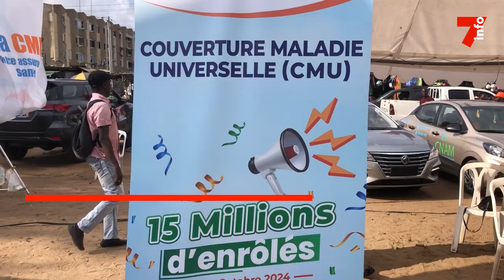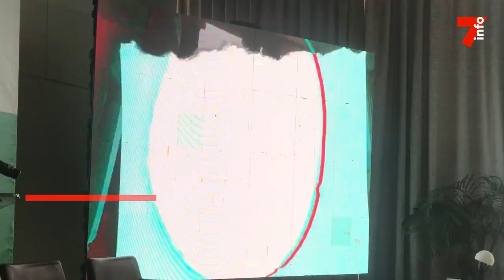Le 7 minutes du 21 octobre 2024 (édition du 6H)